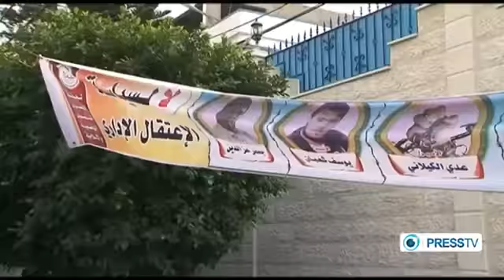Palestinians capture Israeli forces to free prisoners